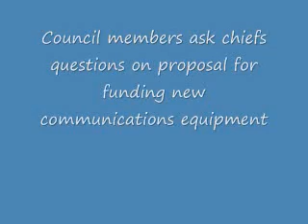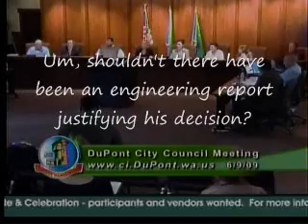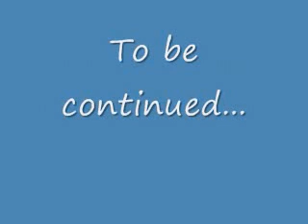Public Safety Communications VM3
Councilperson Marin asks questions regarding the communication needs